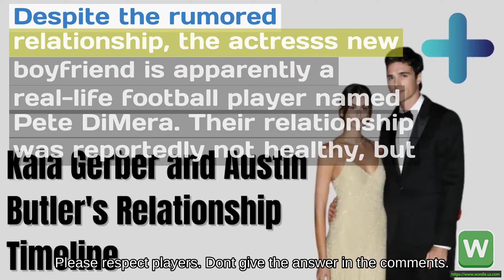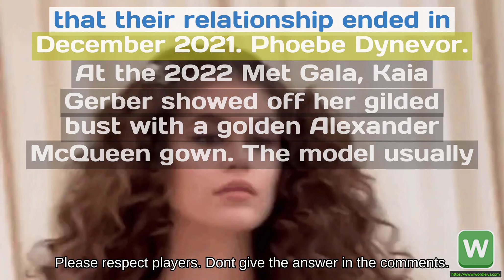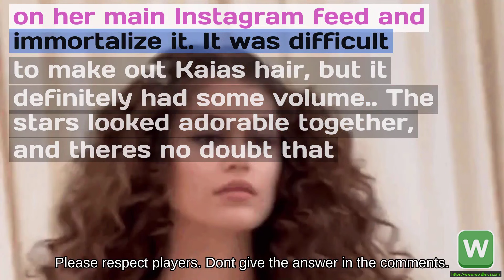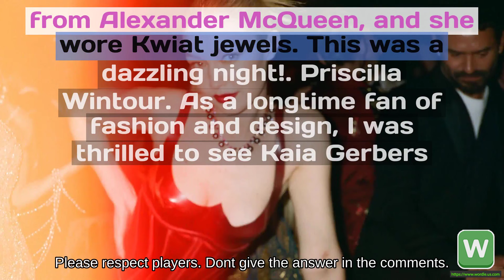Wordle #739 See Kaia Gerbers Candid Photos of the 2022 Met Gala